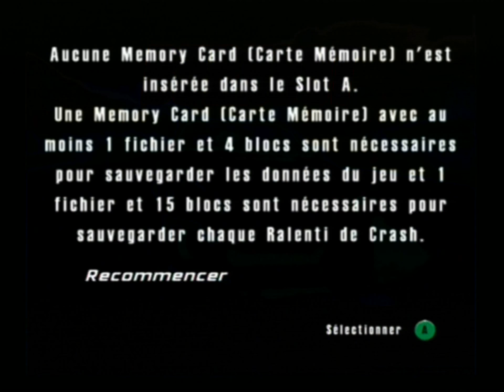Gameplay Gamecube - Burnout PAL FR (2002)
Bonjour, voici une video de gameplay faite maison
avec ma Gamecube + un Hauppage HD et le jeu originale
Aujourd'hui je vous présente le jeu burnout,c'est un jeu
de course trés trés arcade, le premier d'une longue license
il y a du bon et du moyen, assez speed , assez joli ,fun a jouer
moi perso ce jeu a bercer mon enfance  bon petit jeu a tester, le jeu est sortie en 2002